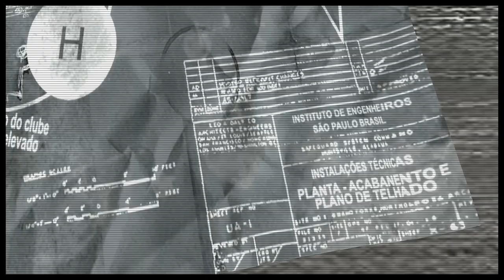Let's Play Max Payne 3 [Part 10] - BLOOD ON THE WATER - PC Gameplay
*insert guitar solo here*